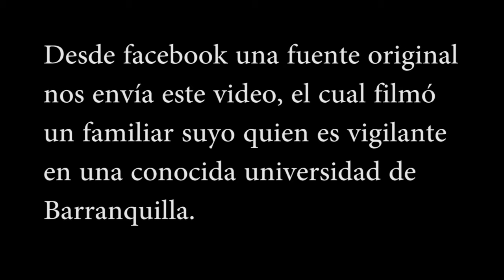🔍 Bruja Captada en Video en Barranquilla, Colombia - Revelaciones Impactantes 2020 📹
🔮 Canal de Telegram - Únete a nuestro canal para recibir las últimas actualizaciones y contenido exclusivo.
🔮 Grupo de Telegram - Forma parte de nuestras conversaciones y comparte tus experiencias paranormales.

¡Bienvenidos, intrépidos exploradores del misterio!

En este video impactante, te llevaremos a un viaje escalofriante hacia el enigmático mundo de lo paranormal. ¡Prepárate para descubrir el escalofriante registro de una bruja captada en video en Barranquilla, Colombia en 2020! Este video exclusivo proviene directamente de la fuente original: filmado por un vigilante en una universidad sin desclasificar, y compartido por un familiar en Facebook. La autenticidad y el contenido perturbador de este video te dejarán sin aliento.

¿Quieres contratarme para aparecer en el canal o para publicidad en el canal? Búscame en Telegram como: frater_alek0s